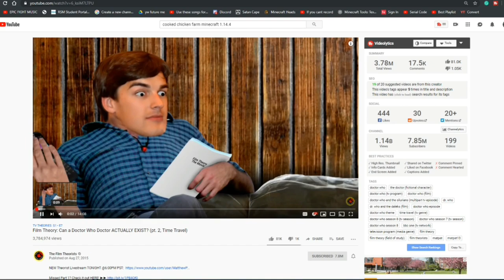I found the love my life and lost them + a ninjago rant